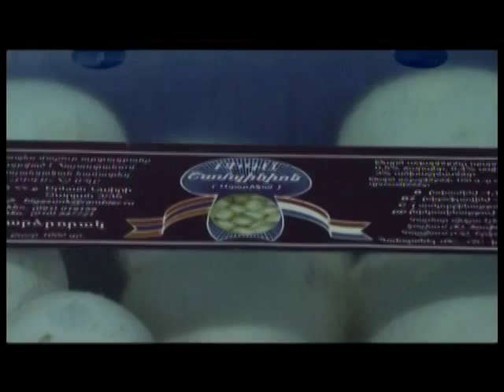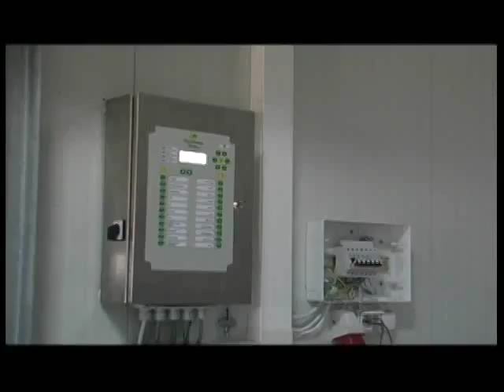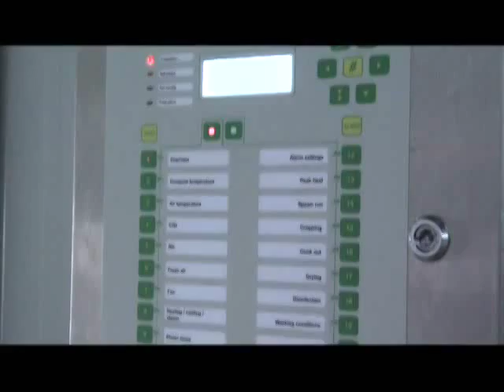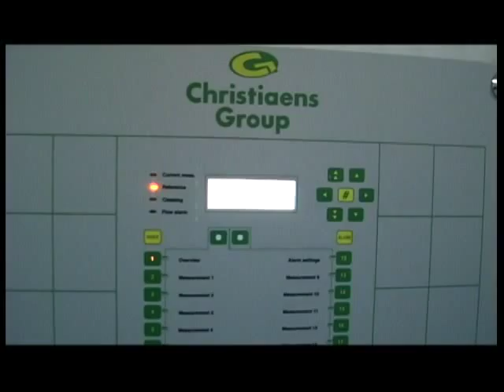BIGA Dutch Mushroom production facility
Dutch factory built by Christiaens group, mushrooms produced using Dutch compost, casing and Champfood. All mushrooms GMO Free